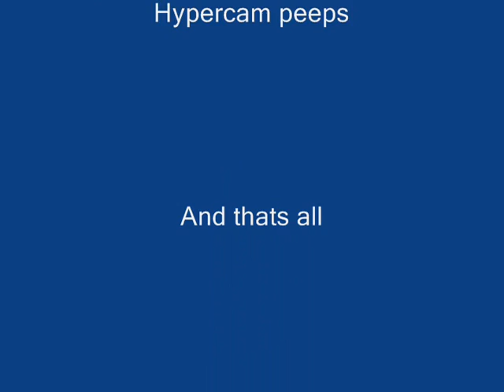Fist of Guthix....(new minigame)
a new minigame that f2p can also play, you get tokens when you win and can get some awsome items